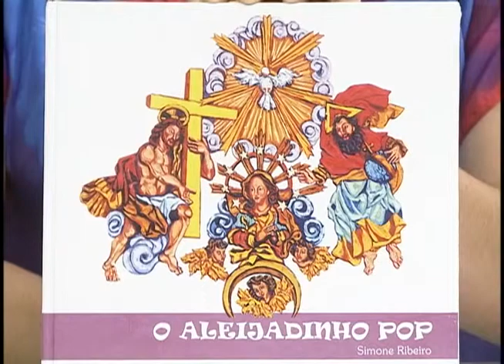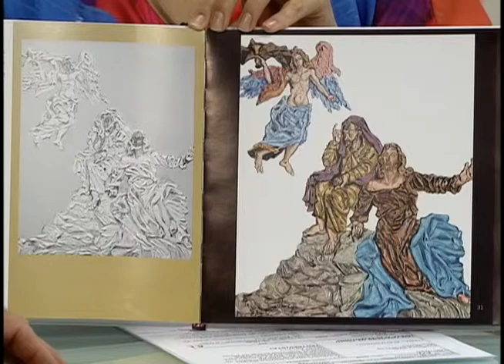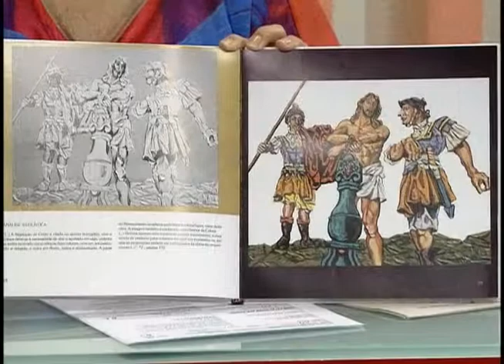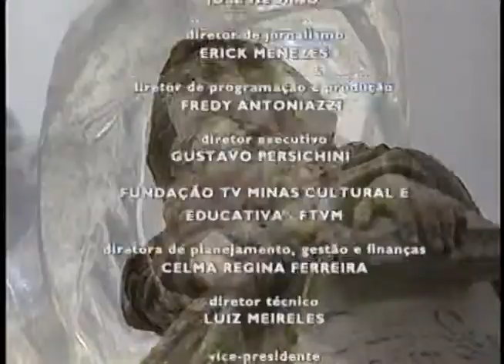Dia do Barroco - Opinião Minas - Parte 2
18/11/2013 - A data foi instituída, pela primeira vez, pelo Governo de Minas E o programa de hoje é dedicado ao tema. O estilo surgiu na segunda metade do século dezessete e, apesar da influência europeia, adquiriu características específicas no Brasil. E o artista de maior destaque nesse estilo é o mineiro Antônio Francisco Lisboa, conhecido como Aleijadinho.